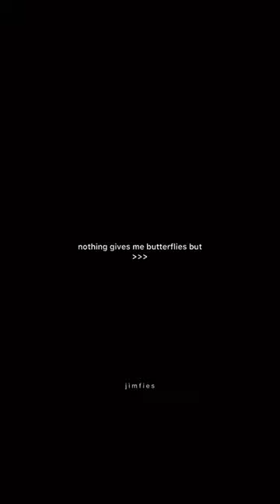who can handle his husky voice 🥴🙈